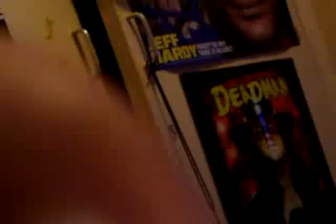the iceman cometh for christiancage0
quick vid for my friend